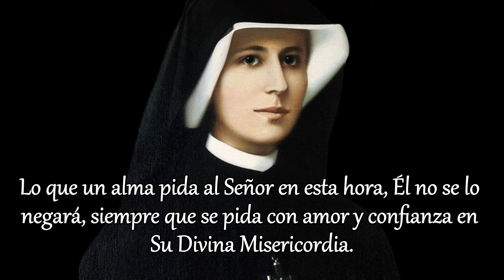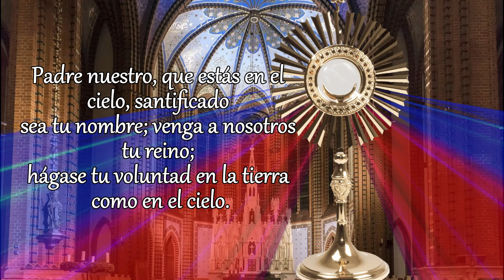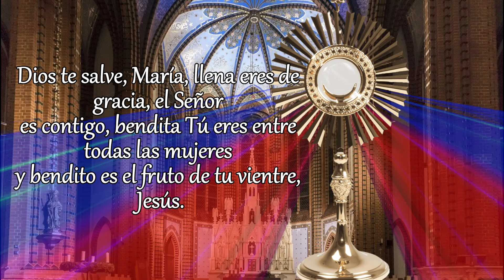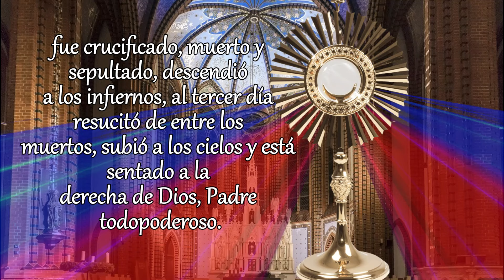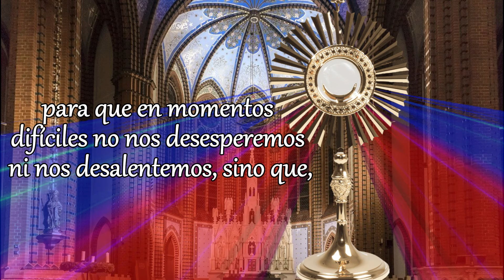CORONILLA DE LA DIVINA MISERICORDIA, LUNES 9 DE DICIEMBRE 2024.